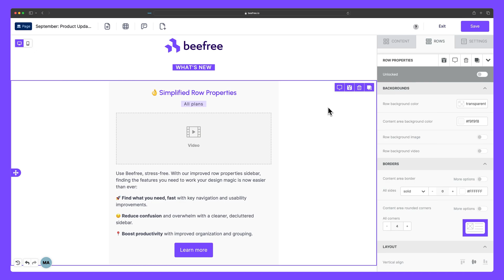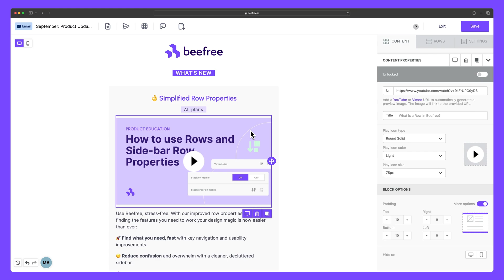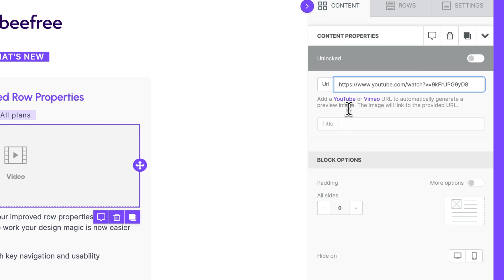Increase email and landing page engagement with videos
Boost engagement with your emails and landing pages by adding videos! Learn how to use the video block in Beefree to easily share your video content.

When it comes to digital marketing, engaging your audience has become more crucial than ever. By using the Video block, you can preview and link to videos in your emails, as well as embed and host videos on landing pages. Using videos in place of images or text can help enhance your campaigns and webpages, serving as another creative means to inform and inspire your audience while boosting engagement. Adding video to your email strategy just got a whole lot easier!

📖 Chapters:
0:00 Intro
0:10 Lesson breakdown
0:22 An overview of the video block
0:36 Adding video to emails vs. landing pages
0:58 Challenges with video playback in email
1:34 Adding self-hosted and embedded videos to a landing page
1:43 Adding video to your email using a YouTube or Vimeo link
2:25 Customizing the video player
2:49 Outro